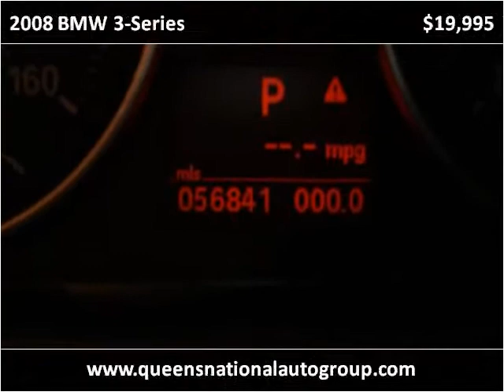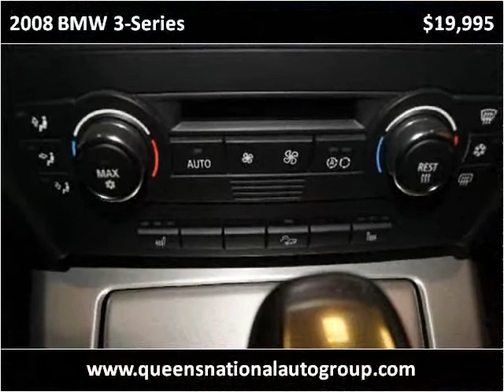2008 BMW 3-Series Used Cars Woodside NY